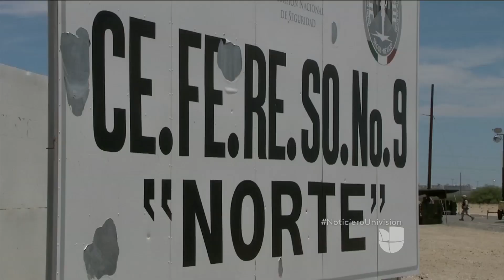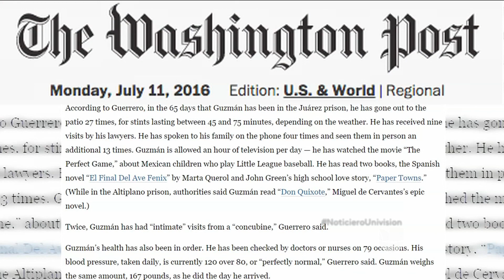La situación del narcotraficante Joaquín “El Chapo” Guzman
Por un lado, Guzman pretende demostrar que no recibe un buen trato en prisión. De otro lado, el presidente Peña Nieto se muestra firme con la intención de deportarlo.